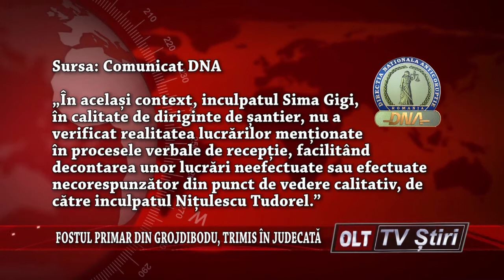FOSTUL PRIMAR DIN GROJDIBODU TRIMIS IN JUDECATA 0812